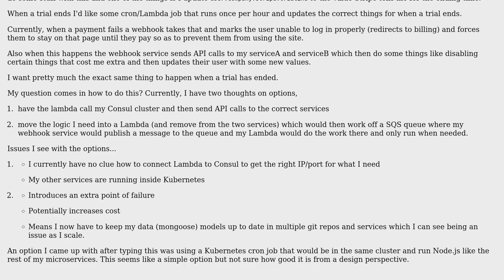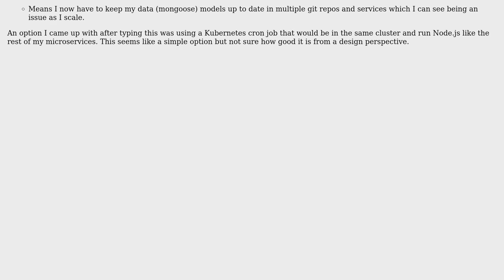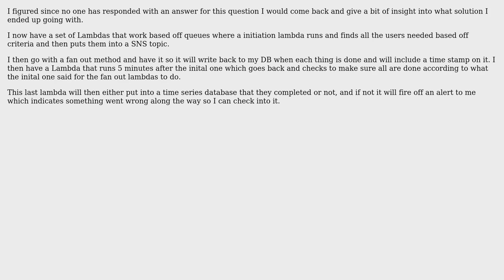Software Engineering: Run a job every hour with Lambda or something else?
With thanks & praise to God, and with thanks to the many people who have made this project possible! | Content (except music & images) licensed under CC BY-SA | Music | Images & others | With thanks to user Robert Harvey user joshk132 and the Stack Exchange Network Trademarks are property of their respective owners. You are responsible for your own actions.